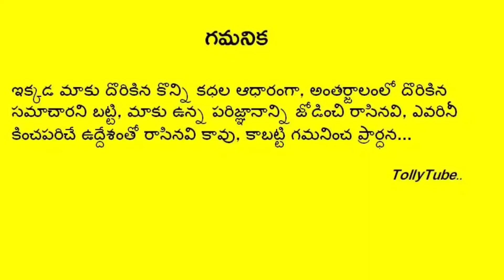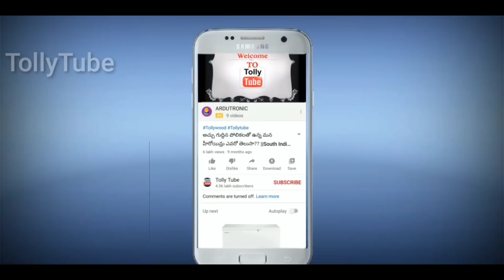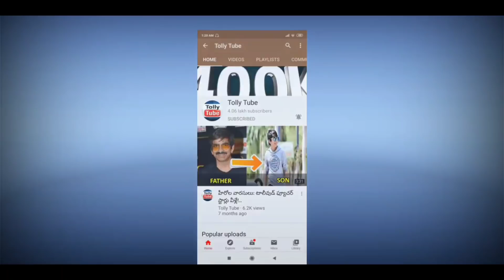అంగరంగ వైభవంగా జరిగిన బిగ్ బాస్ కంటెస్టెంట్ రెండో పెళ్లి వేడుక..పెళ్లి కొడుకు ఎవరో తెలుస్తే షాక్